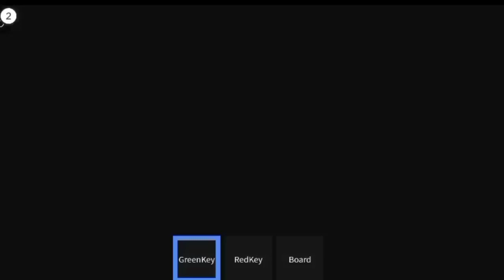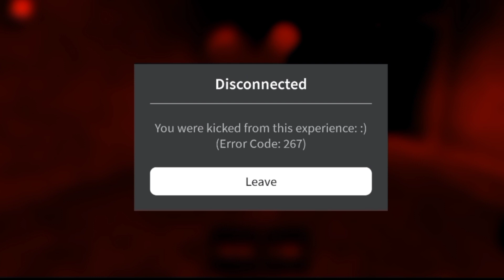Lari!!! Aku Sama Icha Dikejar Tikus Raksasa, Tolongggg!!!! | Roblox Indonesia Zan & Icha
Zan & Icha
Orang Baru di Youtube Roblox Indonesia Yang Siap Menemani Keseharian Kalian Guys

Terima Kasih Yang Sudah Menonton Video Roblox Zan & Icha. Yuk Seru Seruan Bareng Membangun Bersama Channel Ini

Selamat Menonton Guys. Nikmati Konten Aku dan Icha Yaaaaaaa